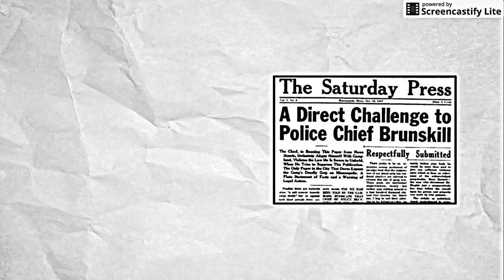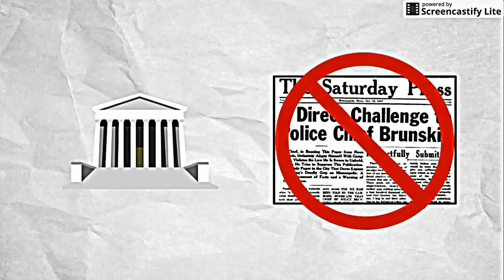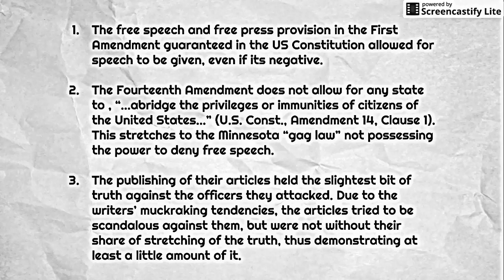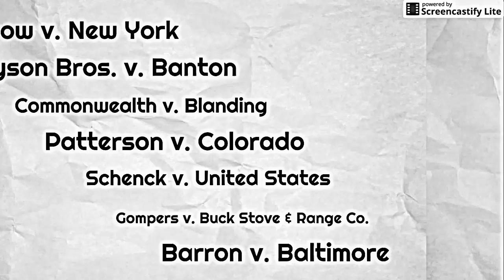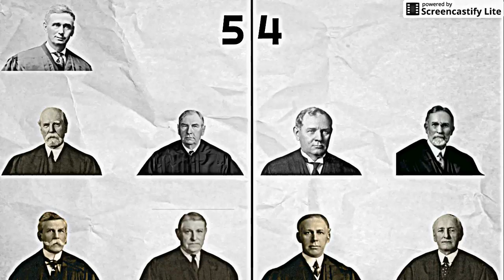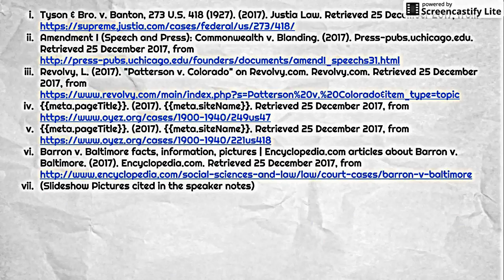Near v. Minnesota (1931) - Supreme Court Case Project Vlog - January 2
AP Government & Politics
Block 3
Supreme Court Case Project
Vlog Portion